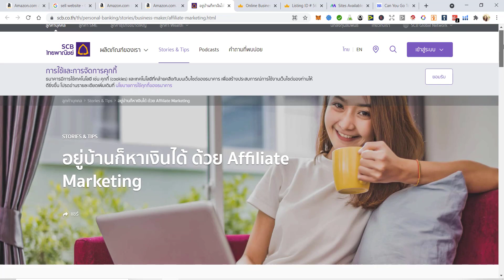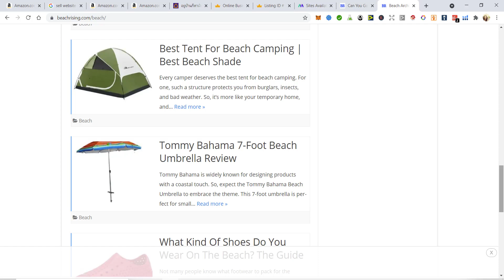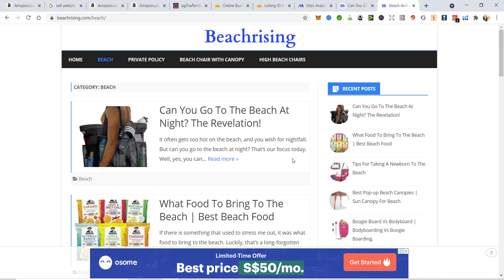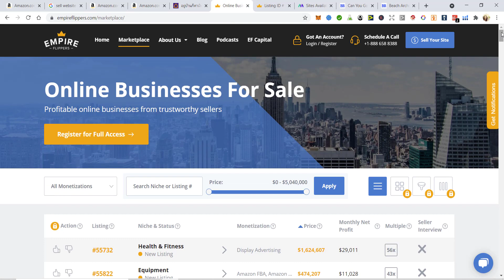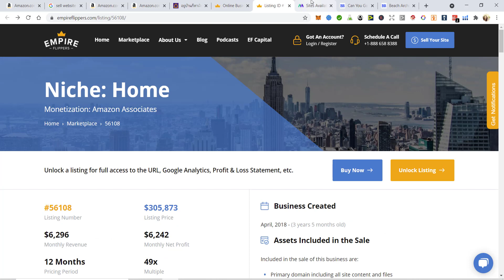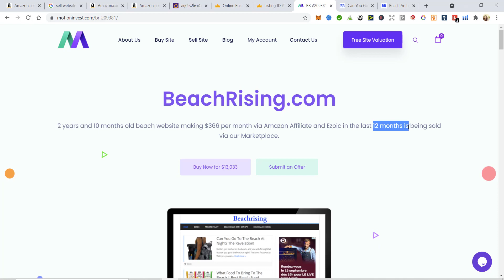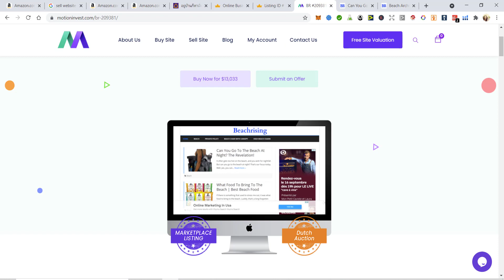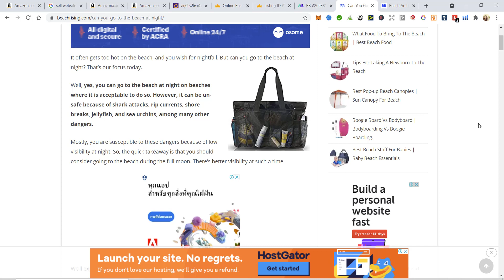ขายของออนไลน์ 2022 - affiliate marketing for beginners และการขายเว็บไซต์ $10000 ขายอะไรดีเรา ep3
Domain Name
Article
SEO - Backlink